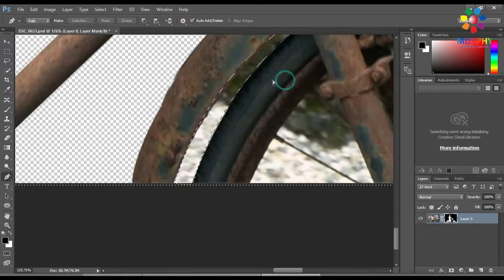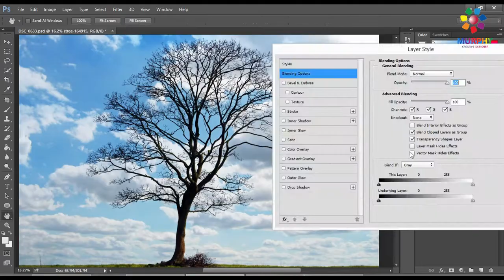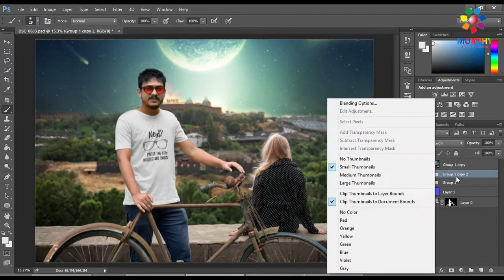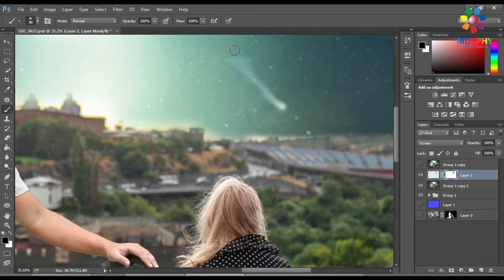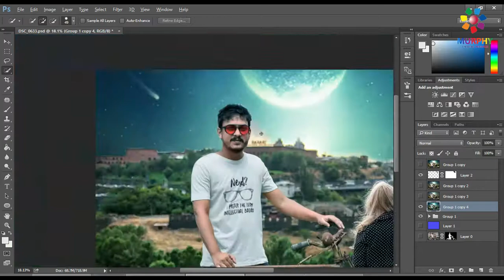Fantasy Manipulation | In Photoshop | Murphysky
Hey everyone welcomes back to  Photoshop Manipulation tutorial, today we
are going to create a Manipulation in Adobe Photoshop.